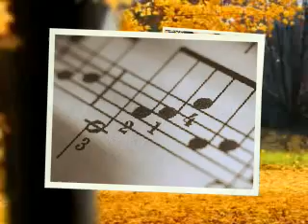A TRAVES DEL TIEMPO...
Videos e, imágenes acompañados por dos temas músicales con mensaje